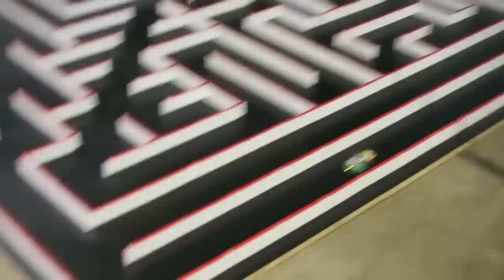マイクロマウス Very Fast Micromouse racing.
Micromouse robot maze races

All footage in real time.